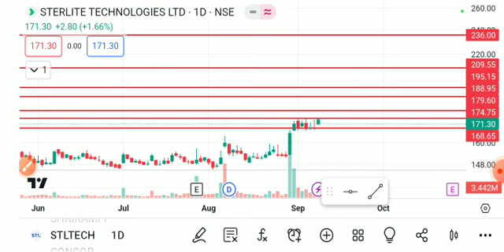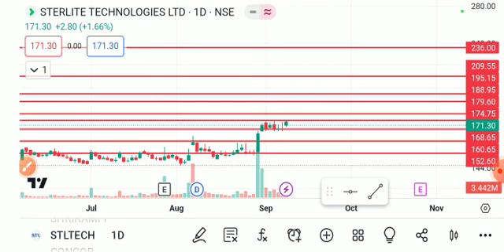sterlite technologies, sterlite technologies share latest news, Stl tech share latest news